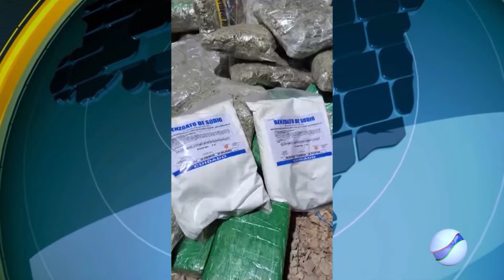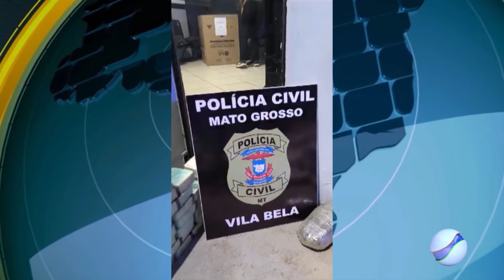FRONTEIRA: Polícia Civil apreende quase 370 tabletes de drogas em Vila Bela da Santíssima Trindade